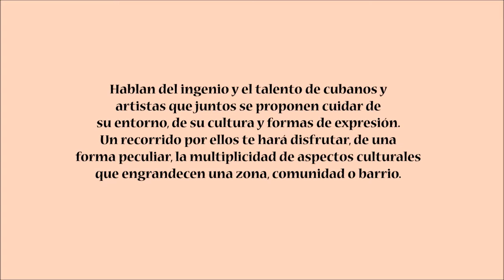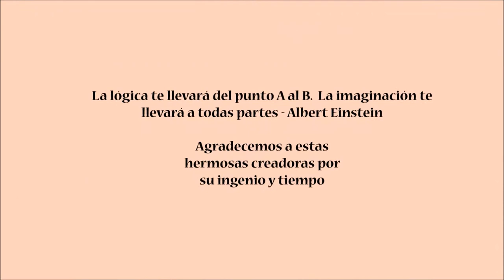Barrio Los Sitios│ Centro Habana│ La Cobija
El área que ocupa el barrio los Sitios, data del siglo XVI, cuando sus terrenos quedaron fuera de la muralla construida entre 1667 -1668.  Los Sitios se convirtió en la zona abastecedora de San Cristóbal de La Habana ya que en sus tierras se cultivaban por su cercanía a la zanja real: plátano, yuca, arroz y hasta árboles frutales como los famosos cocales de Don Gervasio Rodríguez que dieron su nombre a la actual calle Gervasio.
En este recorrido casual por Los Sitios encontre el taller comunitario La Cobija y comparto mis vivencias contigo..